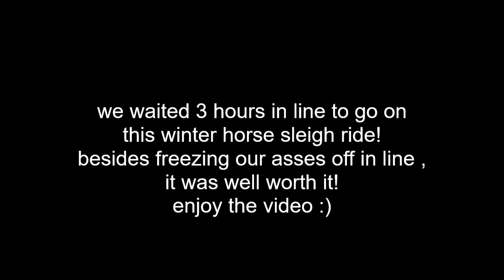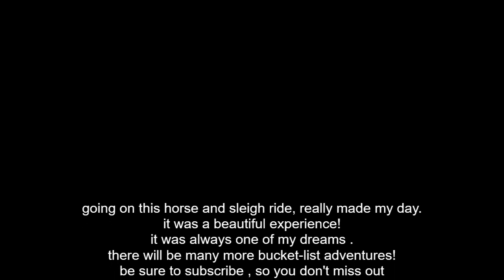BUCKET LIST ADVENTURES! HORSE & SLEIGH RIDE EPISODE 1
turning our dreams into reality! there will be many bucket-list adventure episodes. In this episode we all go on a winter horse sleigh ride.
it has always been one of my dreams. This was the most beautiful experience ever . it really made my day :)
bucket-list#adventure#dreams coming true